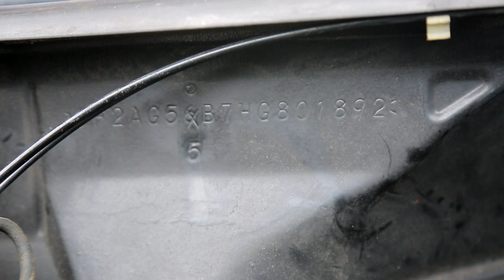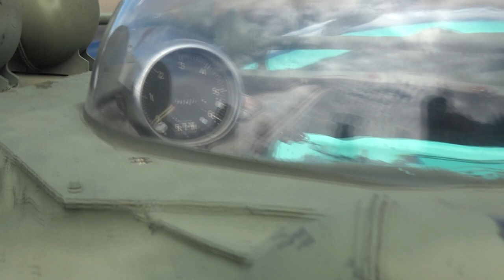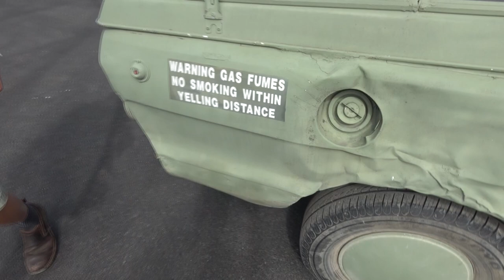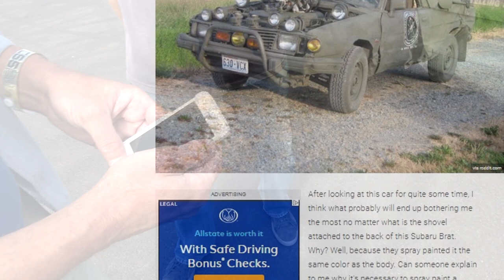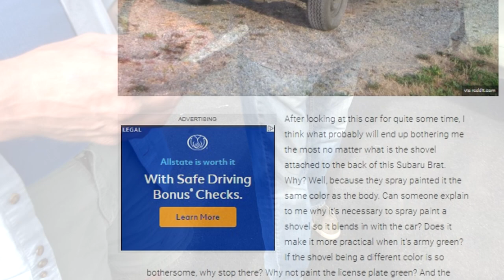West Coast Subaru Show 20 | Hatch Patrol | "Thrasher" | "Little Red", The 1984 Subaru GL Hatch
The West Coast Subaru Show has been a highlight for many across North America. Chris Tex Walker and his wife Monika Walker did an outstanding job over the last few years organizing the show. Thanks to Erich Breitkreutz and Brittany Little for giving their time and efforts. Thanks to Robert Allin Walker and the parking crew, Lisa Faulkner Lewis, Jay Spang, Sarah Jo Spang, Matt Faraca, and all the judges at the show. Thanks to Dennis Nicholson, Sean Nicholson and the rest of the family for running the mudpit. Thanks to Rohan Maxim Ro Max with BERSERKARU for narrating and Eric Zapareski for providing his own old gen Subaru footage to the film and Todd Martin for sharing "Thrasher" the 1984 Subaru GL Brat. Thanks to Anderson Design & Fabrication and the crew: Patrick Anderson and Laura Anderson, Cody Anderson, and Braden Anderson, Geoffrey Goings, Cody Brooke, Jeff Pearson, Steven Dries with Inferno Fabrications, Michael David Anderson, Brian Lipke, Scott Raper with @SJR, Adam Sanders, Ken Quale, Dustin Sakrison, Amanda McFadden, Corky Russell, Jamie Cavett, Erik Lyden for the trailer, Kendrick Gray, Austin Westphal & Jillian Westphal, Johann Ave, Adam Subaru Gormley, Northwest Rally Sports, Jonny Kingman, Gregg Huld & Carsten Huld, Mike Rinck, Rob Allen, Paul Salomoni, Jordan Shaw with 6ovrcrst Rallysport, Stefan Denham with Surgeline, Julius Abad with BugginOut and many many more participants I missed during my busy schedule. Thank you for participating at the WCSS20. It was truly a pleasure being part of with Little Red and filming WCSS20. Forever Friends, Forever Subaru. Bryan with Subaru-Adventures.com